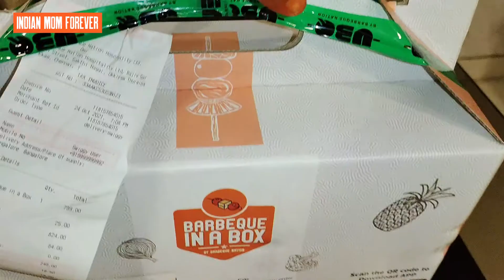Barbeque Nation Veg Box Unboxing | BBQ Nation Veg Box की Home Delivery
Hello Friends,
Here, I am sharing my experience with Barbeque Nation Veg Box. Hope it would be helpful. hope you enjoyed...

में अदिति राजस्थान के जयपुर शहर से हूँ | मैं एक शादीशुदा घरेलू महिला और एक मां हूं। मेरे पति की job profile की वजह से में अभी तक काफी जगहों पर रह चुकी हूँ, जिनमे महाराष्ट्र, गुजरात, राजस्थान, मध्यप्रदेश, और तमिलनाडु शामिल है | मुझे विडियो बनाना पसन्द है। मेरे चैनल पर आप Review, Cleaning related Videos, Vlogs, Recipes, Organization, Baby care, DIY, Gadgets, Self care, Unboxing videos और भी बहुत कुछ देखेंगे। और मुझे विस्वास है आपको पसन्द भी आयेंगे । thank you.